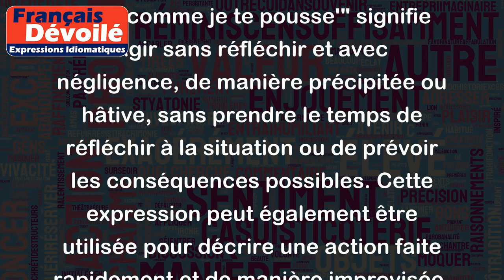À la va comme je te pousse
"Lancer quelque chose ou quelqu'un 'à la va comme je te pousse'" signifie agir sans réfléchir et avec négligence, de manière précipitée ou hâtive, sans prendre le temps de réfléchir à la situation ou de prévoir les conséquences possibles. Cette expression peut également être utilisée pour décrire une action faite rapidement et de manière improvisée, sans organisation ou préparation adéquate.
Par exemple :
- Mon ami a emballé toutes ses affaires et déménagé à l'autre bout du pays "à la va comme je te pousse", sans vraiment savoir où il allait loger ou travailler.
- Le nouvel employé a été jeté dans le feu de l'action "à la va comme je te pousse" dès son premier jour de travail, sans formation ni instruction appropriées.
- Le professeur a préparé sa leçon "à la va comme je te pousse" pour le lendemain matin, sans aucune préparation préalable et sans considérer les besoins spécifiques de ses étudiants.